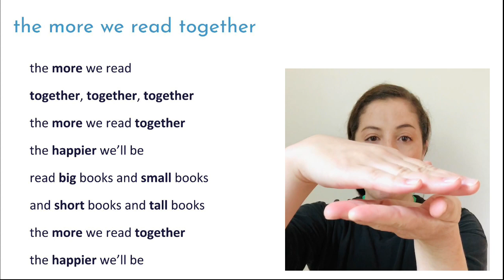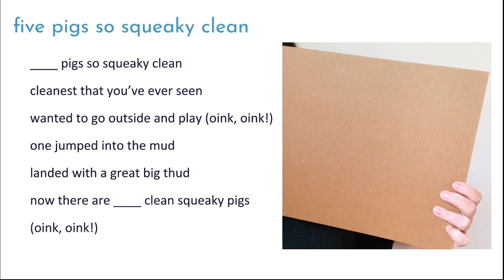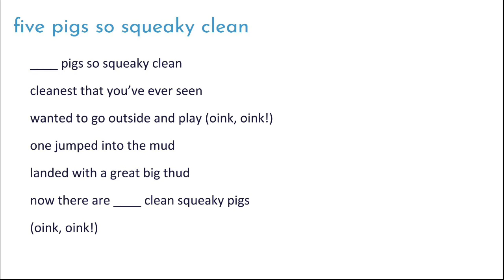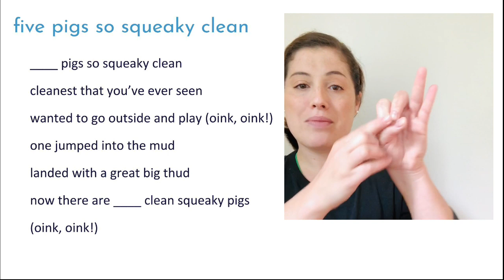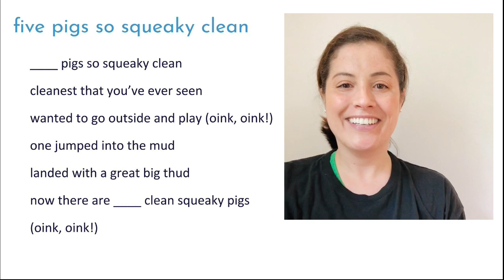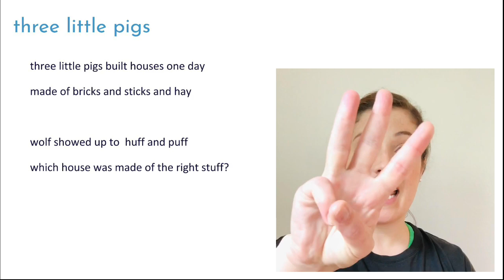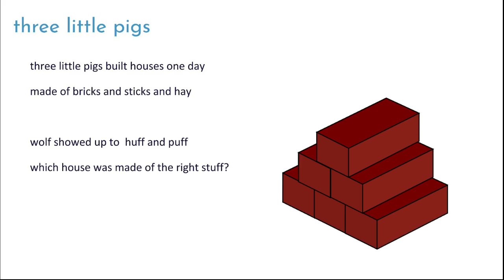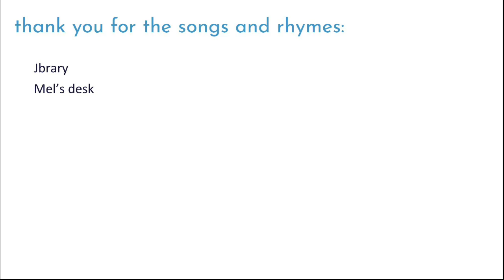Family Storytime: Pigs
Join Ms. Sarah for songs, rhymes, and stories about pigs!